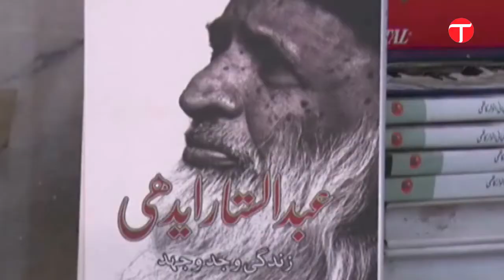Exclusive Interview: Bilquis Edhi - 2020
Dressed in a simple kameez shalwar with a dupatta wrapped around her head and a light shade of paan on her lips, Bilquis Edhi, exudes charisma as she speaks of her devotion to her husband and philanthropist Abdul Sattar Edhi during an interview back in 2020.